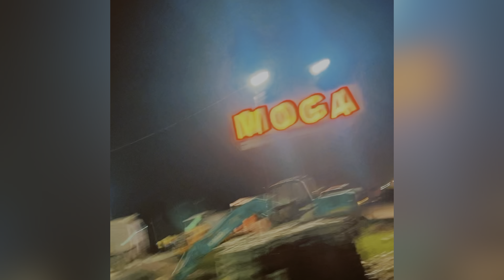Travell 🧭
New delhi on ct100